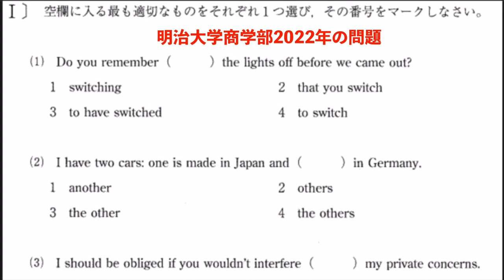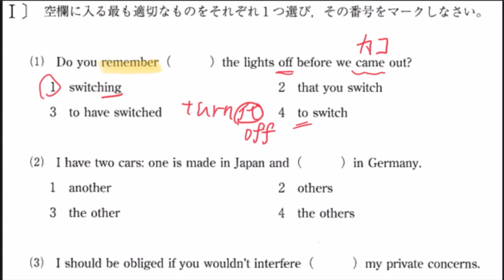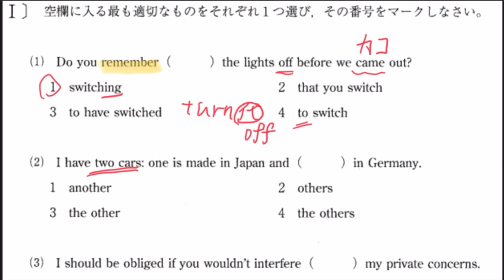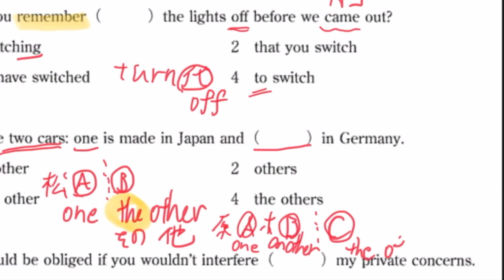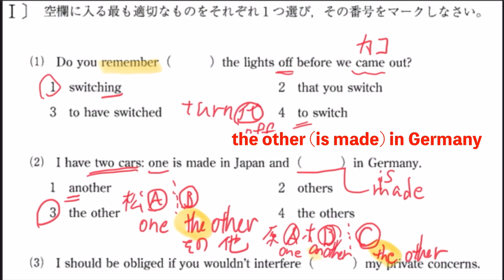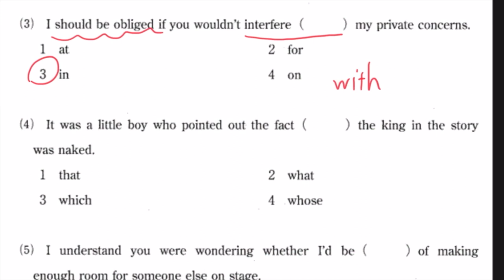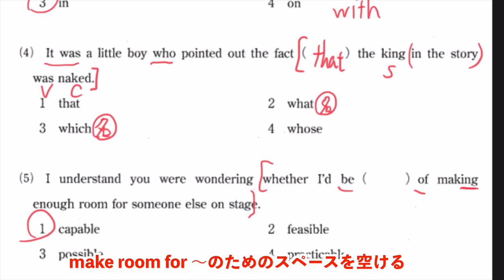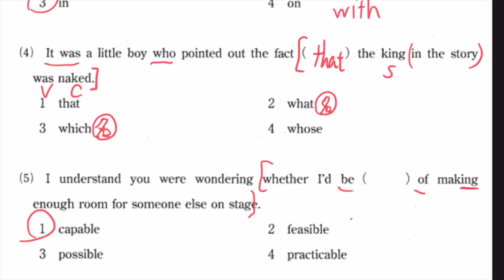明治大学商学部22年英語の手元解説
やってほしい問題のリクエスト募集！

‹出演者情報›
もりてつ
発音指導士